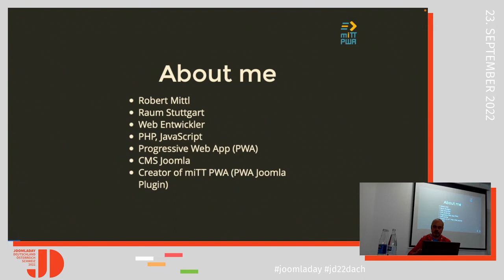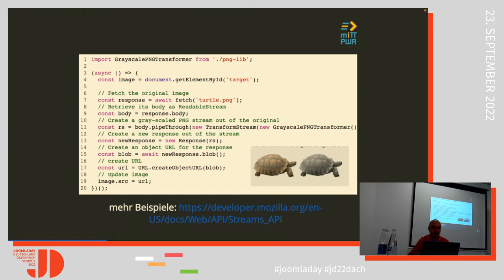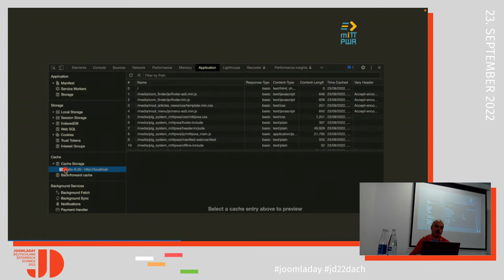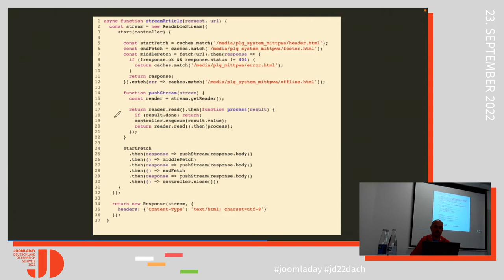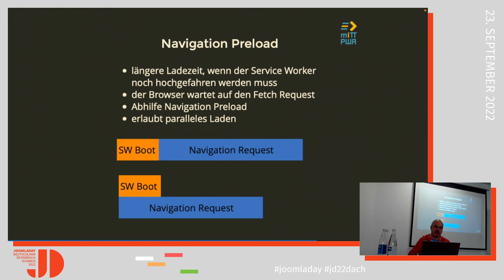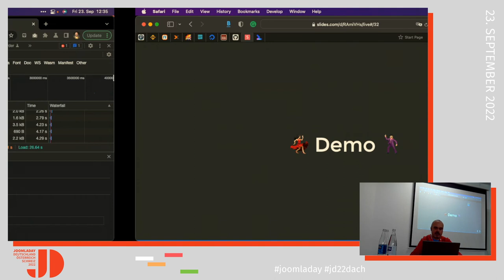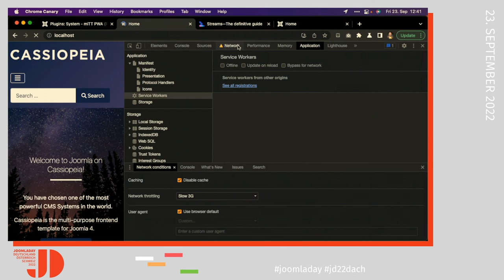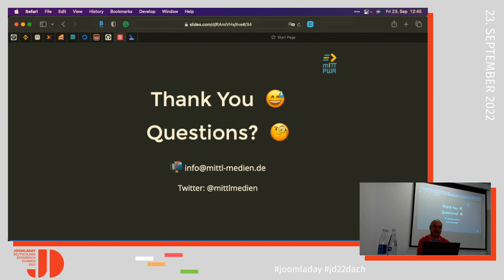JD22DACH - Joomla in Stream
Von Robert Mittl

Streams sind uns von Videos, YouTube, Vimeo und Twitter bekannt. Diese Technik ermöglicht, Daten in Chunks aufzuteilen und im Browser wiederzugeben. Die Stream-API kann auch für Webseiten eingesetzt werden und kann einen Geschwindigkeitsvorteil bieten.

Joomla 4 ist sehr performant, dennoch kann sich die Frage stellen, die Joomla Webseite zu streamen, da das First-Byte früher ausgeliefert wird. Ich erkläre Euch, wie man die Stream-API technisch umsetzt, welche Vorteile die Stream-API bietet und unter welchen Umständen dies überhaupt für ein CMS System wie Joomla sinnvoll ist diese Web-API einzusetzen.